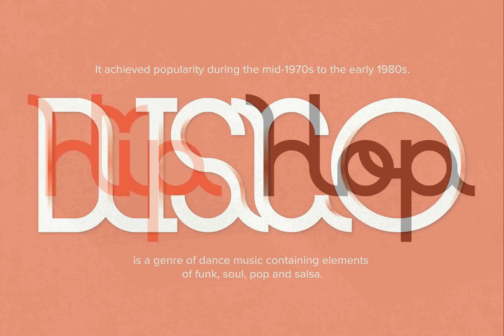YWFT Maudlin Font Download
YWFT Maudlin is a contemporary, adorable and round font design. The letters in YWFT Maudlin were designed to connect and twist around each other, resulting in endless type designs. This release works best in headline and display purposes. YWFT Maudlin ...